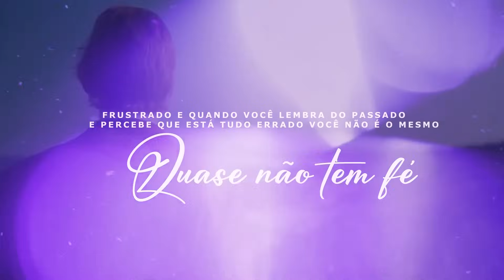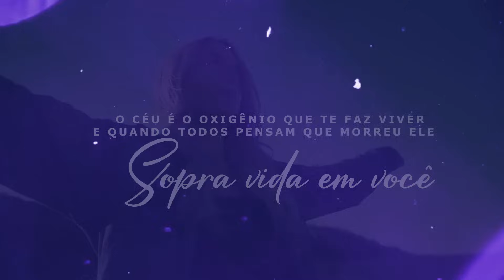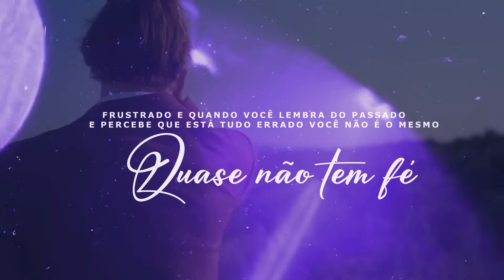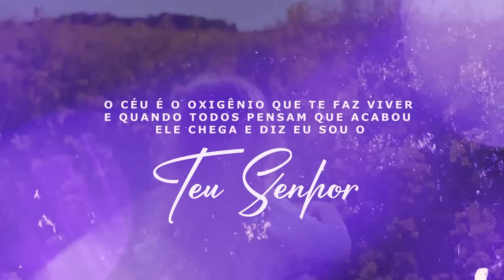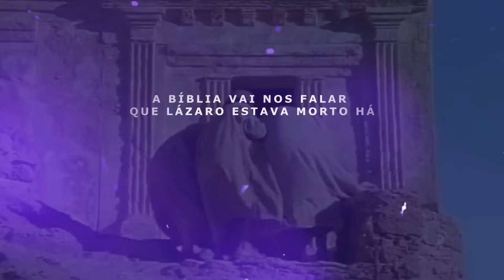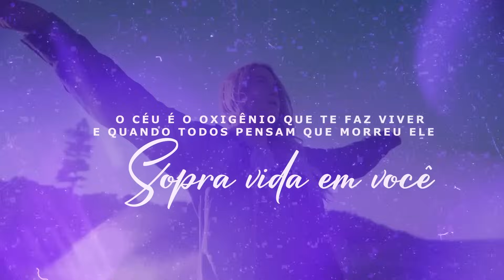Raquel Olliver | Oxigênio [Vídeo Letra]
Vídeo Letra da canção  "Oxigênio" da cantora Raquel Olliver lançado pela Todah Music em agosto/2022.
► Oxigênio
- Composição: Misaias Oliveira, Paulo Sérgio, Jan Nascimento e Luã Freitas

Cansado com o peito acelerado
Tá tudo bagunçado
Sem forças pra ficar de pé
Frustrado quando você lembra do passado
E percebe que tá tudo errado
Você não é o mesmo quase não tem fé

O homem da terra te desenganou
Por um tempo até você acreditou
Mas Deus está dizendo agora
Eu vou desentubar a sua história

O céu é o oxigênio que te faz viver
E quando todos pensam que morreu
Ele sopra vida em você
E quando todos pensam que acabou
E chega e diz eu sou o teu Senhor